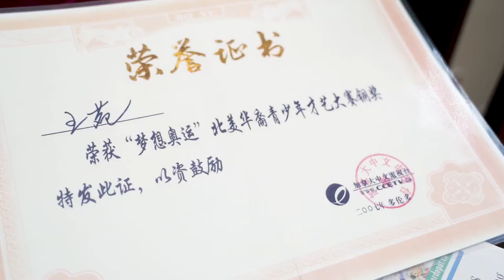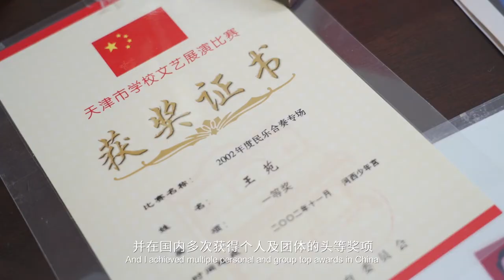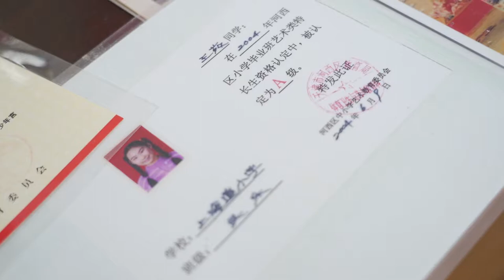驾驭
陪伴多年的二胡对她来说已不仅仅是一个乐器，更是一种情感的宣泄和表达。闲暇时，她喜欢听相声，研究汉服，与友人品茶聊天。她由衷地喜欢民乐和民族乐器，有望能通过自己的力量让中国民乐在北美盛传。

Erhu is not merely an instrument but a mean of expression and articulation. During leisure time, she enjoys watching crosstalk shows, explore Hanfu and enjoy a chat with friends over a cup of tea. She sincerely loves Chinese folks’ music and instrument, and she wishes to popularize Chinese folks’ music in North America.